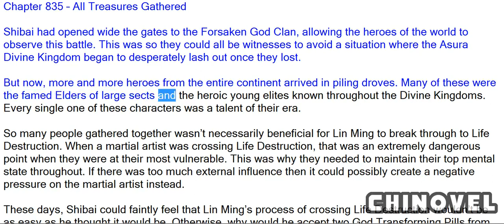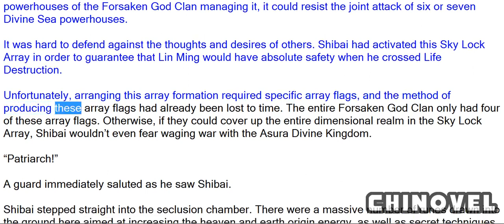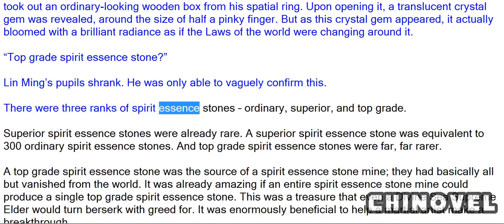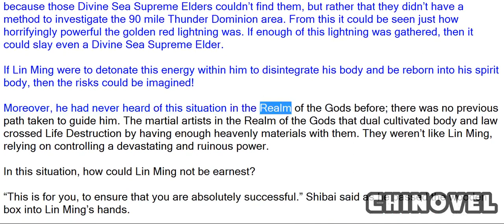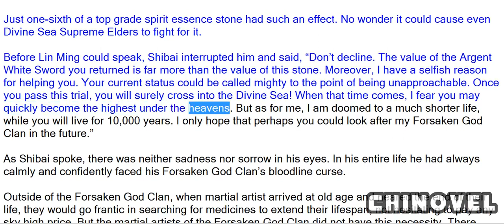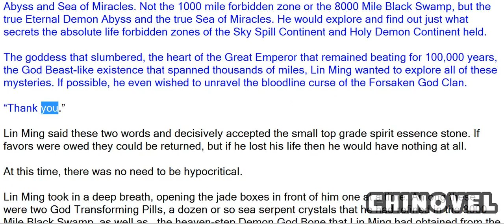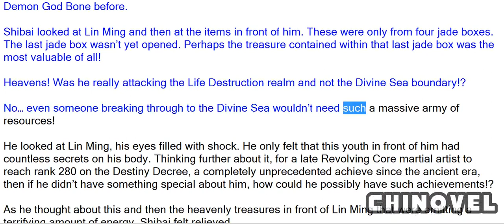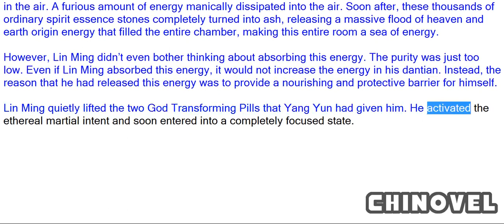Martial World, Chapter 835 – All Treasures Gathered